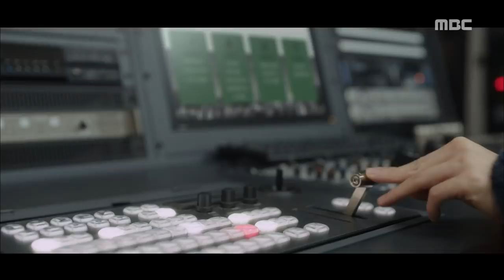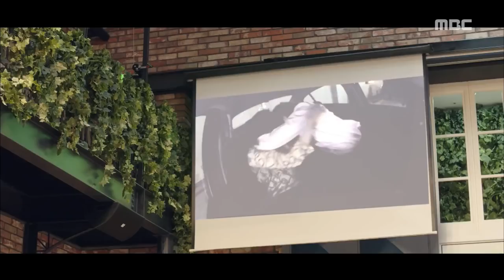[Tempted]위대한 유혹자ep.01,02 Do-hwan×Ga-young×Min-jae, A scale the piece was revenge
20180312

Woo Do-hwan × Moon Ga-young × Kim Min-jae, A scale the piece was

revenge